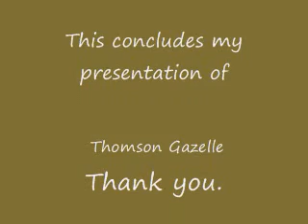Philip Thomson Gazelle Presentation